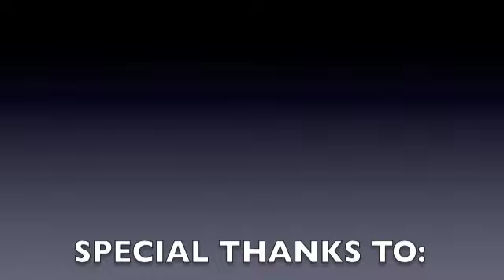2014 Snell Shillingford Symposium Recap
The 15th annual Snell-Shillingford Coaching Symposium for undergraduate women was held at Ursinus College on January 24-26.